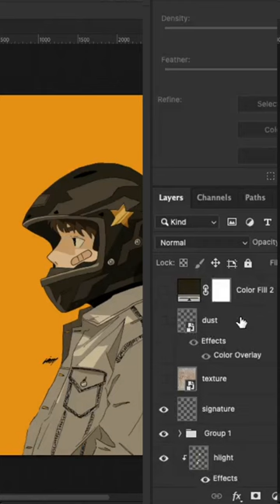my first artwork of 2024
finally back at drawing. at least for a little while.